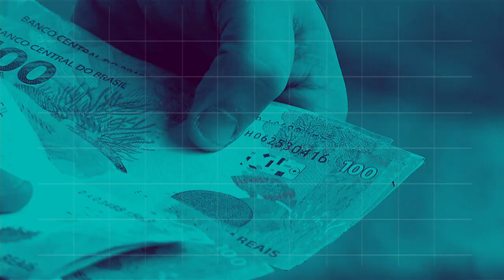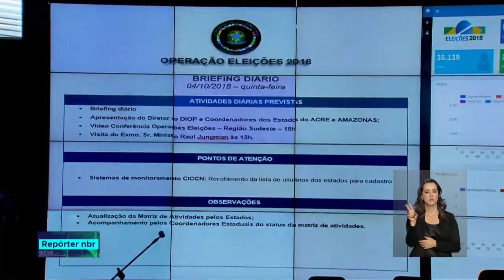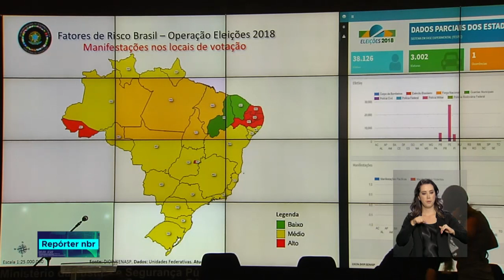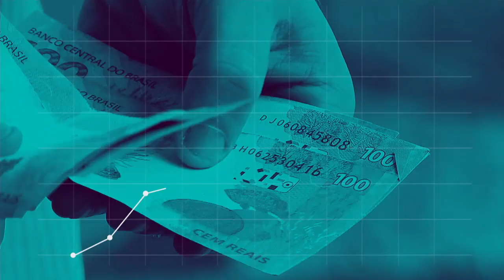REPÓRTER NBR 20h - 4 de outubro de 2018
REPÓRTER NBR 20h - 04.10.18: stf faz sessão em homenagem aos 30 anos da constituição. E mais: Centro Integrado de Comando e Controle vai garantir segurança nas eleições.